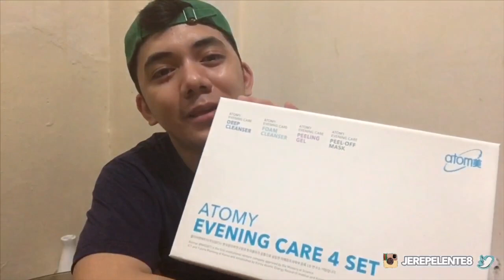OCTOBER FAVORITES 2018! (Sobrang Mura?!)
Hey hey hey! It’s me again Je Repelente, a filipino youtuber who loves to make random videos.

✉️ Mail Time!
Where you could send letters and stuffs.